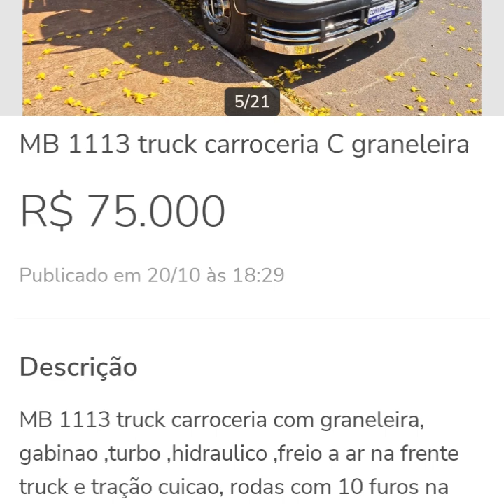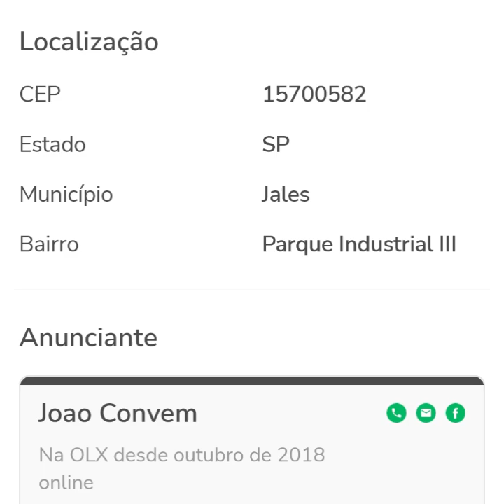caminhão Mercedes Benz 1113 ano 73 a venda Aparti de